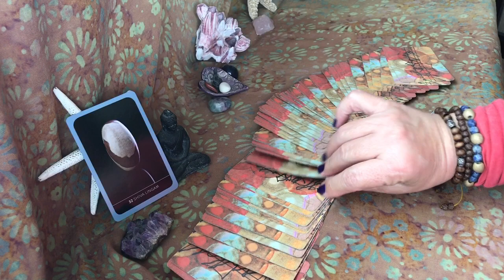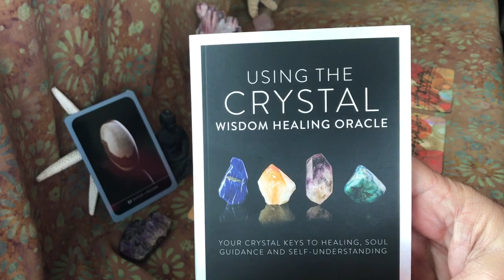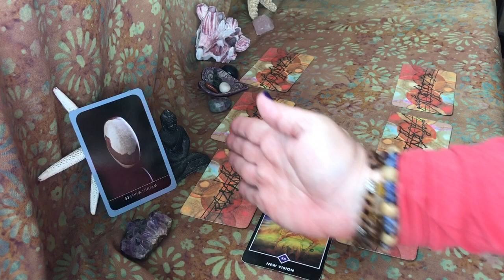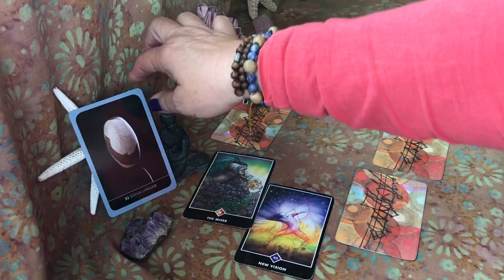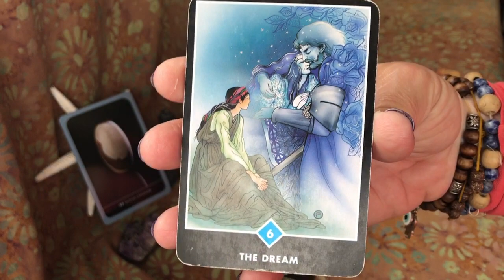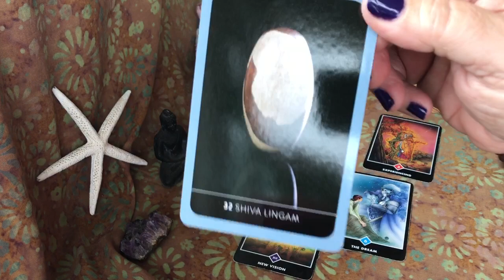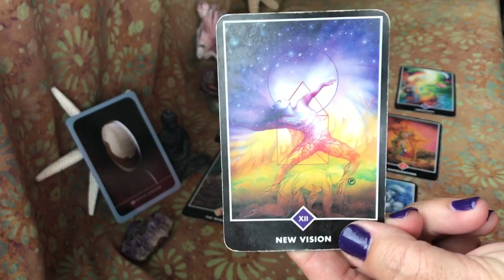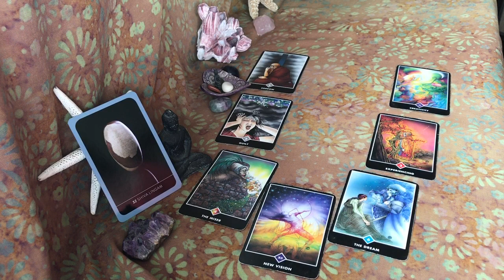CANCER May 2018 Soul Guidance: “SHIVA LINGAM” – elevate, and stay grounded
Decks: Crystal Wisdom Oracle 💎 and Zen Tarot 📿